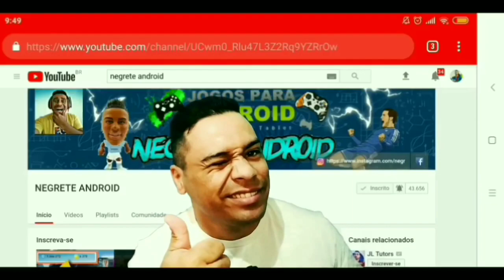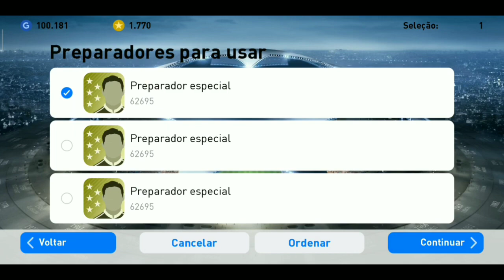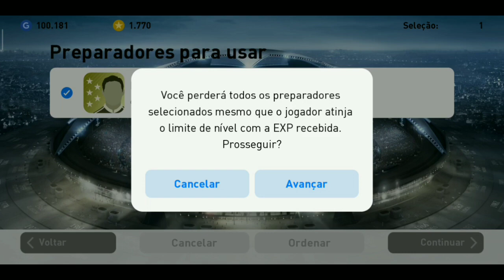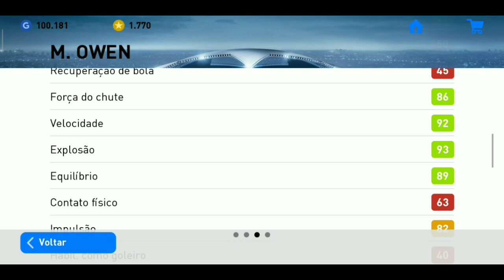Veja Como deixar esse atacante monstro !!! PES 2019 MOBILE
🔰Link:

redmi note 7,redmi note 6 pro,redmi note 5,redmi note 7 pro,redmi note 5 pro,redmi note 4,redmi note 5 64gb